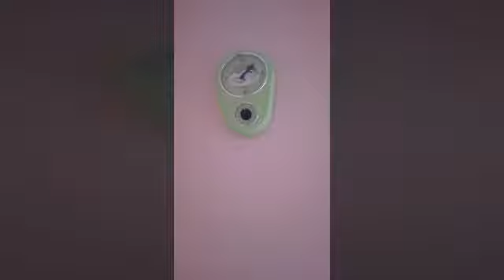-VLOG-capelli viola,black mask,desperate housewife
Ciao ragazze benvenute in questo vlog!Spero che vi piaccia e che ci faccia compagnia!